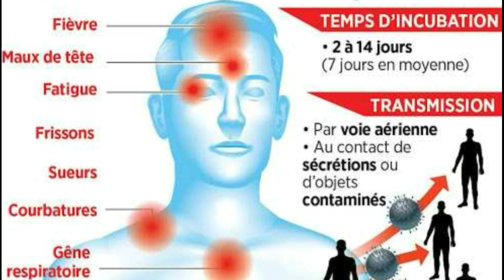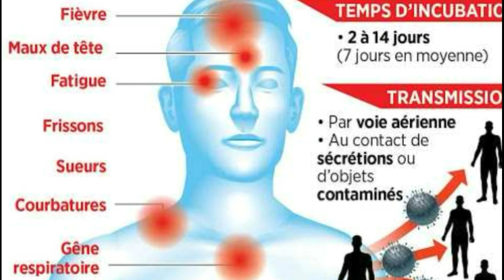أطباء المغاربة وجدوا حل لهذا الفيروس الخطير 😷😱